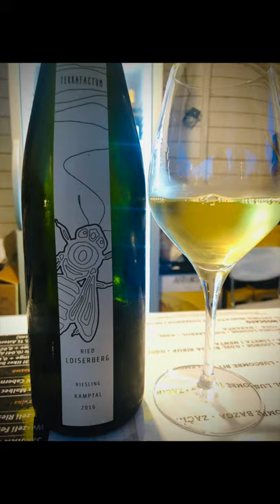Wine Is Awesome, Traveling With Wine? Not So Much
Wine Us Awesome, Traveling With Wine? Not So Much...